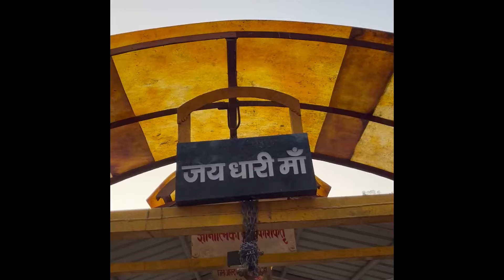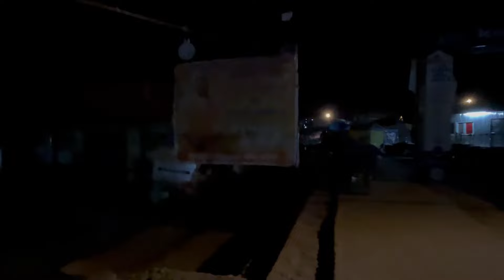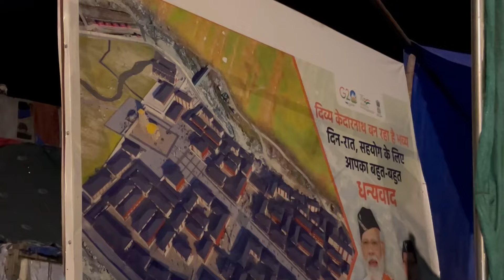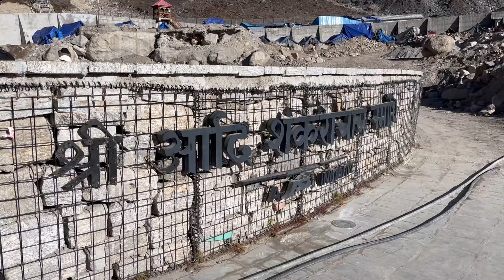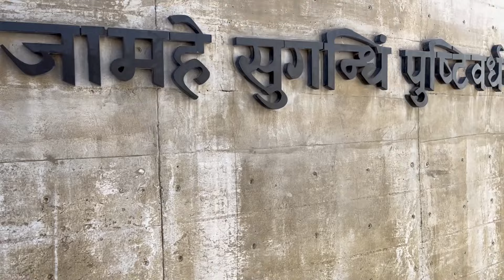Kedarnath Yatra 2023 | Kedarnath Trek Kedarnath Dham 2023 | Kedarnath Temple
This Kedarnath Yatra 2023 video covers the full Gaurikund to Kedarnath Temple trek. 16kms walk from Gaurikund to Kedarnath Dham is an itegral part of Kedarnath Yatra. This trek could be so much fun & adventures but challenging at the same time. At 5 o'clock in the morning I started the journey from Gaurikund to Kedarnath. Ghoda Padav is about half a kilometer from Gaurikund, from where you can hire ponies, palanquins etc. The 1st stop that comes after Gaurikund is Bhairav ​​Temple. Which is 2 kms away from Gaurikund. And after walking half a kilometer from this Bhairav ​​temple comes the 2nd stop Jungle Chatti. The market of Jungle Chatti is also very big and there are many options for breakfast and lunch. After Jungle Chatti, the next main stop is Bheembali, which is about 6 kms away from Gaurikund. On the way a small temple of Lord Hanuman comes and this point is known as Hanuman Chatti. The next main stop in this trek is Rambada which is about 1 km from Bheembali. From Rambada you have to cross Mandakini river and from this point you go to the other side of the mountain.
After crossing the bridge in Rambada, now the next stop comes Chhoti Lincholi. Chhoti Lincholi is about 8.5 kms from Gaurikund and about one and a half kilometers from Rambada. If you get tired on reaching here, you can also hire a pony from here. The views become more beautiful after Chhoti Lincholi. Now the next stop comes to Badi Lincholi, which is 2.5 kms away from Chhoti Lincholi.
Now comes the next stop Chani Camp which is about 1 km away from Badi Lincholi. And in this 2023 Kedarnath Yatra you start seeing snow from Chani Camp.
After climbing 2 kms from Chani camp, now comes last Ghoda Padav. The trek from Kedarnath Base Camp to Kedarnath Temple is one and a half kilometer and the path is a bit flat. If you are coming to Kedarnath Dham by helicopter, then it lands you about 100 metres before Kedarnath temple. This helipad is about one and a half kilometer away from Kedarnath base camp.

Kedarnath cheapest tour guide
Kedarnath low budget trip
Kedarnath Darshan
Kaedarnath kaise pahunche
Kedarnath kab jaye